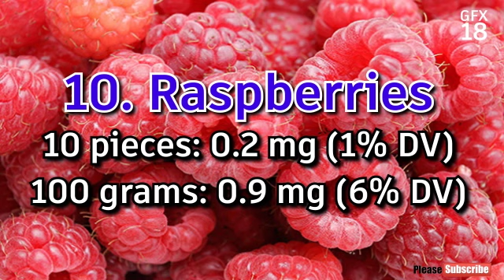10 Vitamin E Foods | vitamin e rich foods | blackberries vitamin e food | gfx 18 media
10 Vitamin E Foods. vitamin e rich foods. blackberries vitamin e food